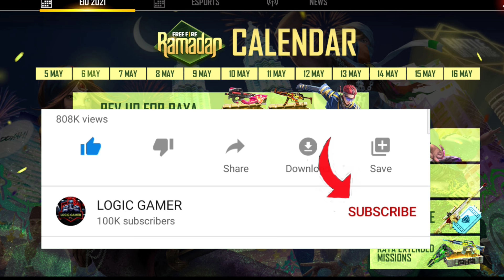RAMADAN EVENT CALENDAR FULL DETAILS | FREE FIRE RAMADAN EVENT | FREE FIRE NEW EVENT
About me :-
Gaming Video Creater
IGN = LG~HyperKing
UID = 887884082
Guild Name = LOGIC ARMY
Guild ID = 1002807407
Phone = Realme 5 pro ( 8 GB RAM )

                1. Garena free fire Indonesia
                                                   2. Garena free fire Brazil
                3. Garena free fire India
                                                   4. Garena free fire Singapore
                 5. Garena free fire Thailand
                                                6.   Garena free fire Nepal
               7.   Garena free fire Pakistan
                                                   8. Garena free fire Bangladesh

LOGIC GAMER